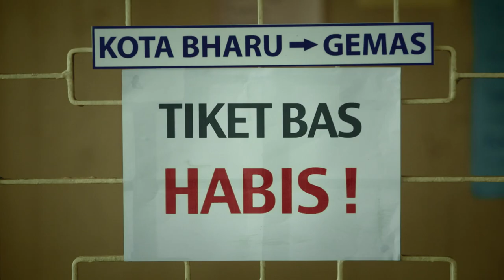FGV Raya - Cuba Sampai Dapat (Trailer)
Raya dah dekat. Iklan Hari Raya FGV pun dah nak siap!